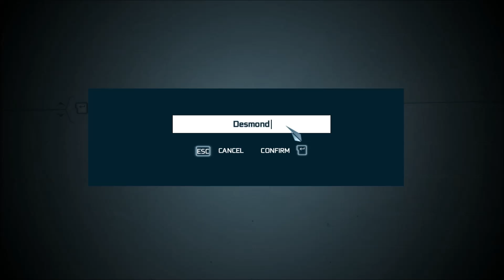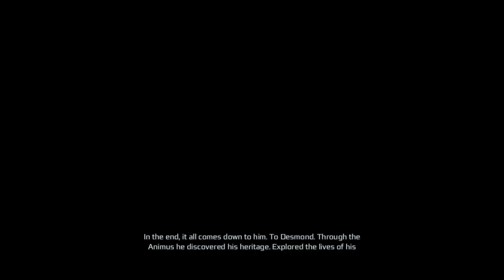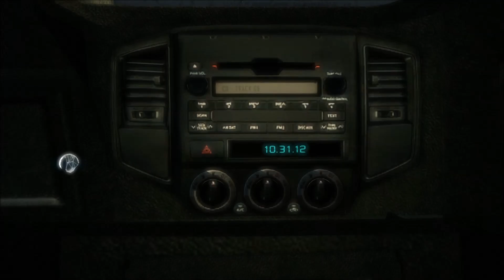Assassin's Creed III - PC Part 1 - Fine Day at the Opera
YES, I finally have it. This will be my favorite series to do, no doubt. Anyways, hope everyone enjoys! Likes, comments, and subs are appreciated!

Ubisoft owns all. All hail Ubisoft.